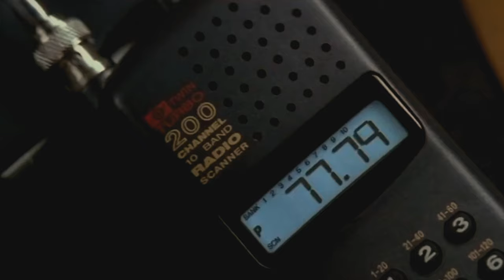Fauda: Impossible - Live @ Sabo, March 3rd 2022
This video was made for entertainment and non-profit purposes only.

Recorded live by Shoam Abitbool.

Blockbusters are:
Lior A.- Vocals
Lior Levi - Keyboards
Avi Peter - Lead Guitar
Oleg Cher - Acoustic Guitar
Offer Fourth - Bass Guitar
Kiril Li - Drums

Audio Credits:

1. "Theme from Mission: Impossible"
Originally written and composed by Lalo Schifrin.
Produced by Tom Mack.

2.  "Theme from Fauda"
Composer: Gilad Benamram

Video Credits:
1. Mission: Impossible (1996)
Directed by Brian De Palma
Produced by : Tom Cruise, Paula Wagner
Production company: Cruise/Wagner Productions

2. Mission: Impossible 2 (2000)
Directed by John Woo

3. Fauda (Tv Series, 2015-)
Created by: Lior Raz, Avi Issacharoff
Production company: Yes - Satellite Television